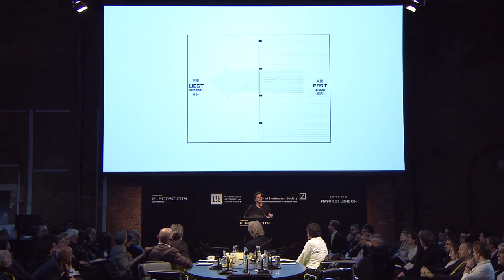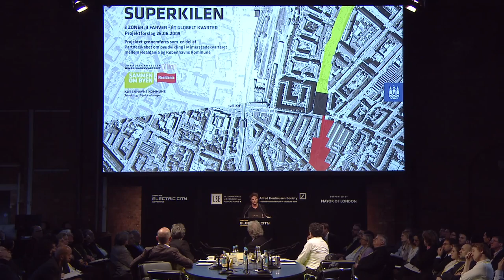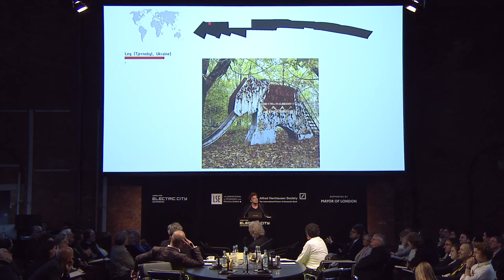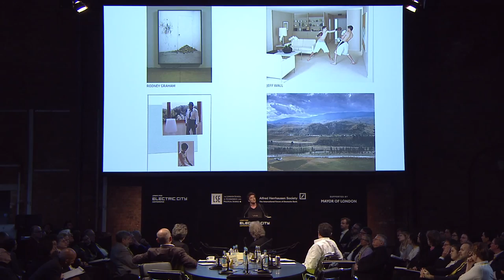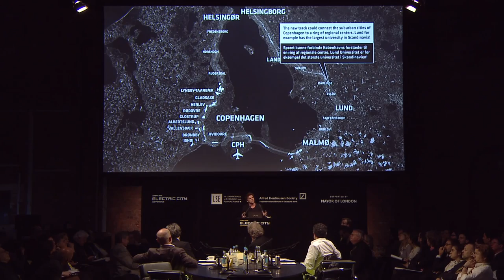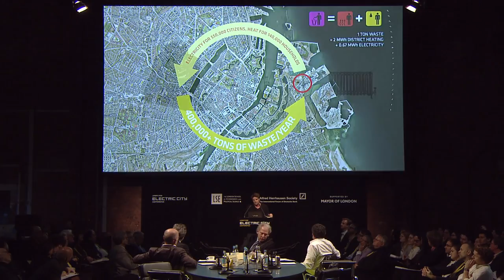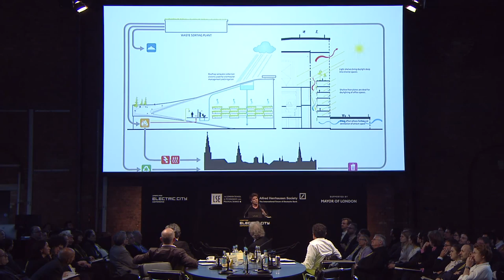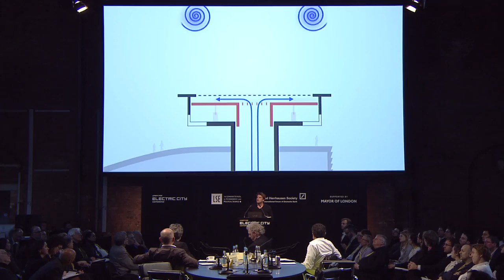Urban Age Electric City: Bjarke Ingels - Meaning and symbolism of green architecture and urbanism